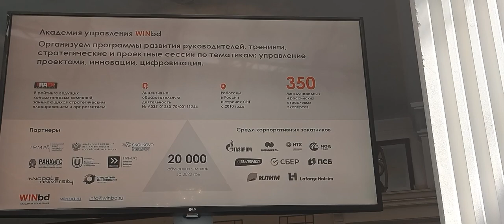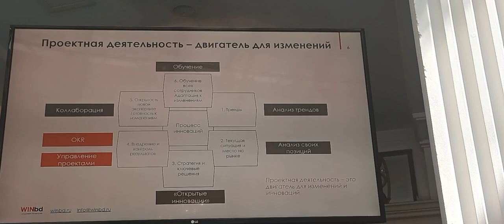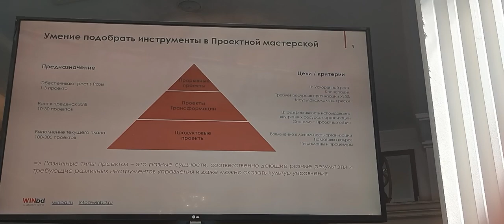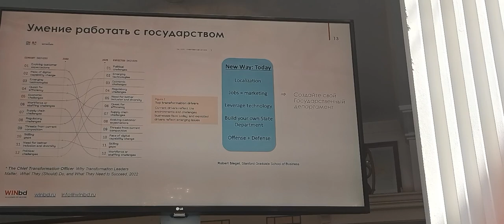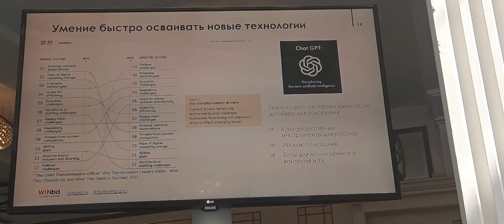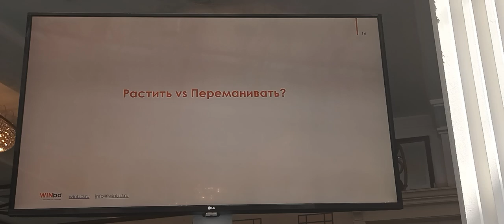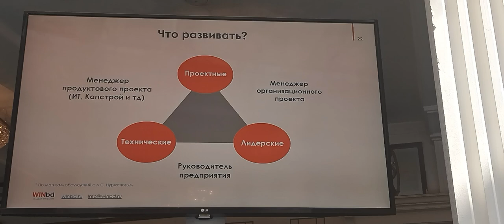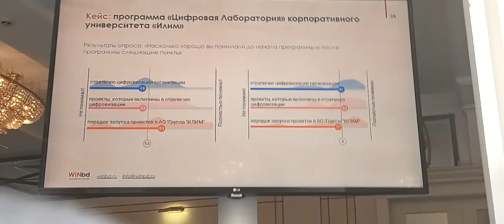40 Forum Ambassador George IV Kostandi